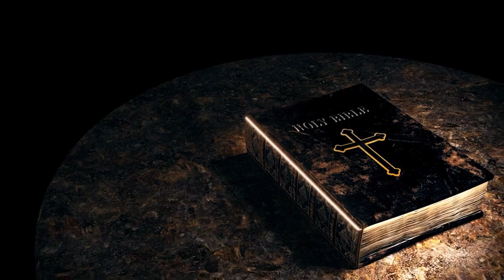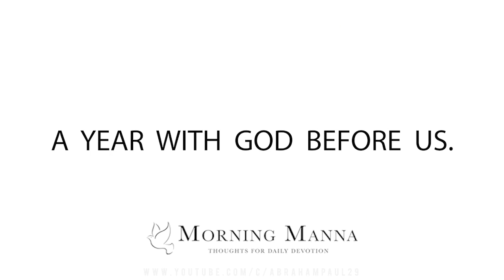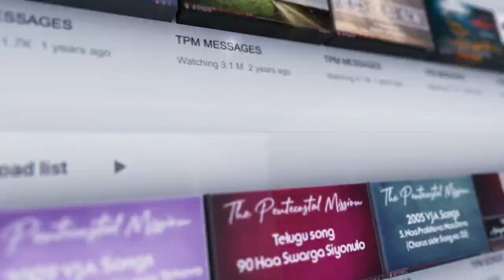DAILY MANNA IN ENGLISH || " A YEAR WITH GOD BEFORE US " || JANUARY 1ST